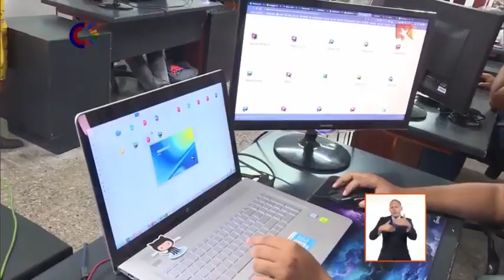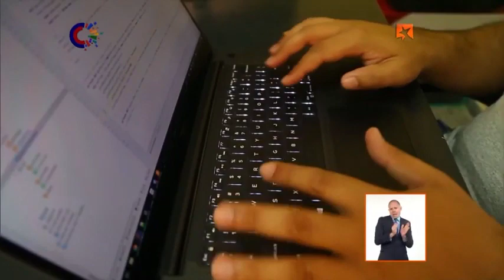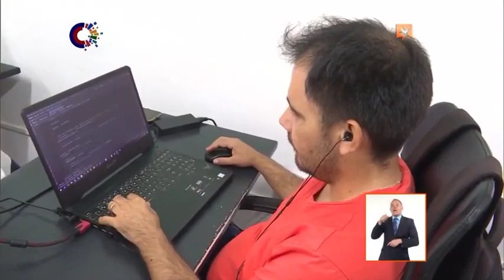Dofleini S. R. L.: Oportunidades y desafíos para la exportación de servicios desde Cuba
Dofleini Software es una mediana empresa especializada en actividades de programación e informática. Desde el 2020, cuando aún fungía como forma de gestión no estatal, se convirtió en la primera en exportar sus servicios a través de Desoft, empresa cubana de soluciones informáticas. Un pacto vigente hasta hoy. Sobre las oportunidades y desafíos que presentan, nos comenta Carlos Miguel Pérez Reyes, su director general.